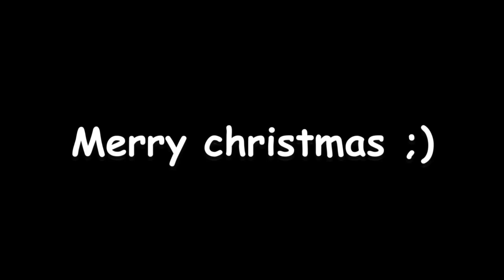Not Padoru.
It's a bit late but enjoy this little piece! Well, I didn't plan to make this at all. In fact, I decided that on the spot a few hours ago before this upload because... idk. Either way I wish you all a merry christmas and soon a happy new year!!!

What, you wanted more translation videos? What's that?